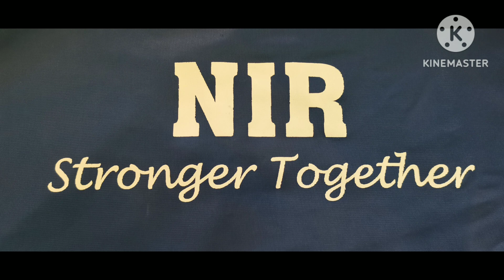Some wild plant's in Negros